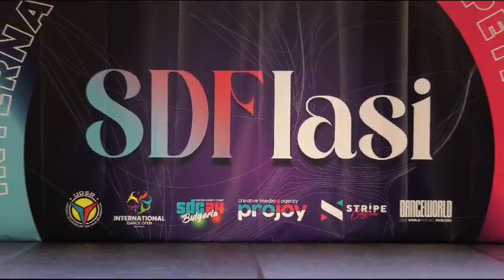29 martie 2024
Patrascu Medeea Maria